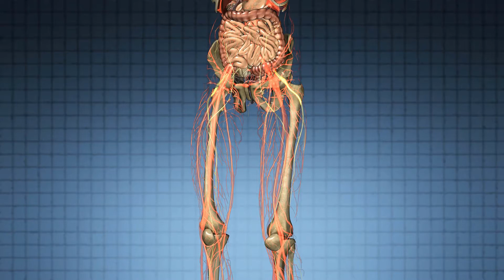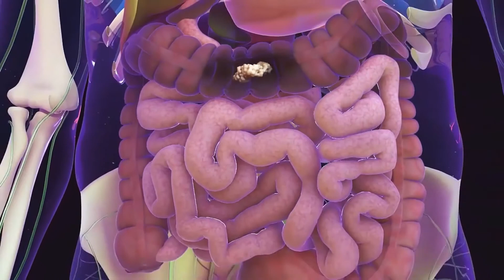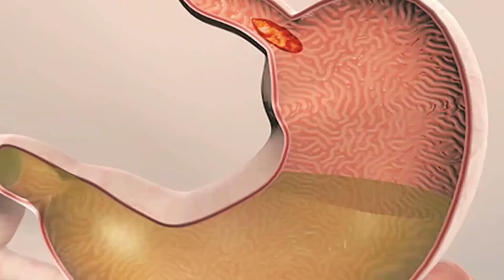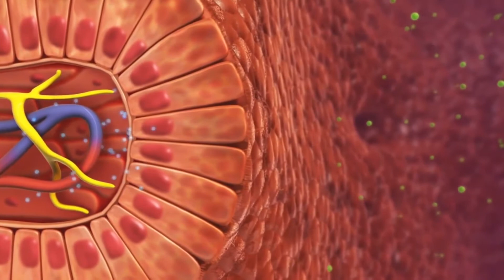Cuáles son las causas más comunes de vómitos y diarrea?